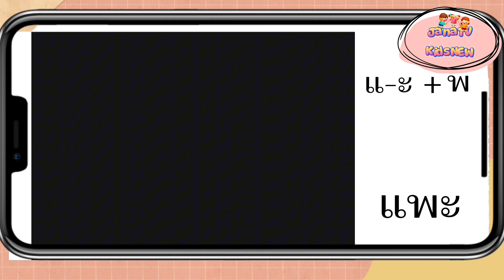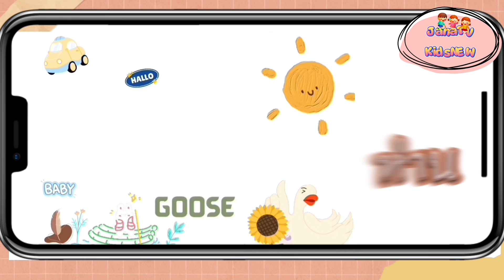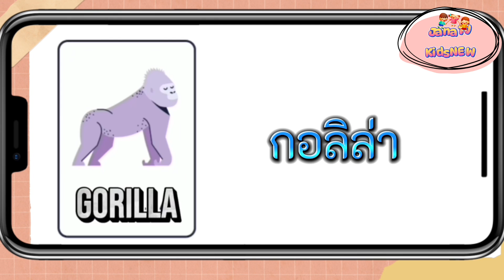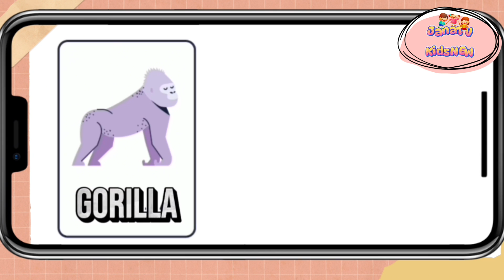28 ตุลาคม 2567